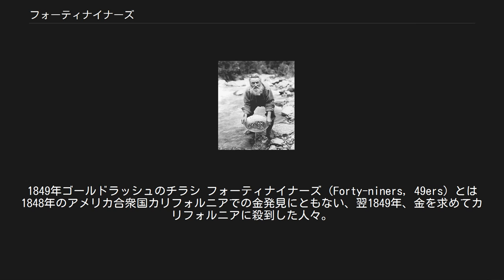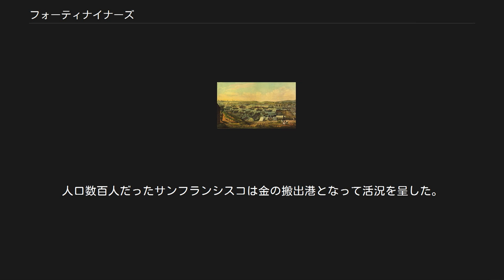フォーティナイナーズ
1849年ゴールドラッシュのチラシ フォーティナイナーズ（Forty-niners，49ers）とは 1848年のアメリカ合衆国カリフォルニアでの金発見にともない、翌1849年、金を求めてカリフォルニアに殺到した人々。
49年者。
49年組。
 アメリカンフットボールのプロチーム「サンフランシスコ・フォーティナイナーズ」。
上記に由来する。
 イタリアのバンド「フォーティナイナーズ」 を指す。
 本稿では、1について述べる。
 選鉱パンを使う老人（アラスカ） 米墨戦争（1846年-1848年）の勝利とそれにつづく1848年5月のグアダルーペ・イダルゴ条約によって、アメリカは、1,825万ドル（1,500万ドルの現金と325万ドルの債務放棄）と引き替えにメキシコ割譲地を得た。
これは、現在のカリフォルニア州・ネバダ州・ユタ州の全域とアリゾナ州の大部分、およびニューメキシコ、ワイオミング、コロラド各州のそれぞれ一部にあたる。
それに前後して、1848年1月24日に農場主ジョン・サッターの使用人であったジェームズ・マーシャルがサクラメント東方のアメリカン川で砂金を発見した。
発見者はこれを元手に農業経営の拡大を考え、当初は秘密にしていたが、噂はすぐに広まって、文字通り新天地となったカリフォルニアには金鉱脈目当ての山師や開拓者が押し寄せることとなった。
 アメリカ東部からはおもに次の3つのルート、 船で南アメリカ大陸南端を経由 船でパナマ地峡を経由 幌馬車で陸上を移動 でカリフォルニアに到着した。
旅行途中で病死した者も多かったが、1849年の一年間だけでも8万を超す人々がカリフォルニアに到来した。
当時の記録をみると、農民、労働者、商人、乞食や牧師までもが一攫千金を夢見てカリフォルニアへなだれ込んだことが記されている。
 彼らは、アメリカ国内の一般労働者の日給が1ドル程度だった当時にあって毎日10～20ドルを稼ぎ出したとさえいわれている。
しかし、フォーティナイナーズで成功した人はおらず、むしろ多くは破綻したとされる。
というのも、当時のアメリカン川の金鉱はほぼ露天掘りに近く、誰もが金を採取できたために、逆に一度にあまりにも多くの人々が殺到して生活物資の供給不足を招きインフレーションが起こったせいである。
小麦価格は40倍になり、土地価格では16ドルだったところが4万5,000ドルに跳ね上がった例もあったほどである。
 成功者はむしろ、フォーティナイナーズの周辺で生まれた。
有名なのがリーバイス創業者のリーバイ・ストラウスである。
彼はまたテントや荷馬車の幌を作るためにキャンバス帆布を準備し、採鉱者達に販売することで財をなした。
また、サム・ブラナンは、金採掘に必要な道具を独占することで巨利を得、ヘンリー・ウェルズとウィリアム・ファーゴは、輸送手段や金融サービスを提供して利益を上げた。
今日のウェルズ・ファーゴの始まりである。
 また、フォーティナイナーズの多くはヨーロッパからの移民であり、なかにはブドウ栽培とワイン醸造の知識をもつ者も少なくなかった。
こうしたなかから名産としてのカリフォルニアワインが生まれている。
 1850年サンフラシスコの港 フォーティナイナーズの到来は、カリフォルニアが早くも1850年に州に昇格する原因の一つとなった。
カリフォルニアの人口急増は、州への昇格をめぐって南部と北部の対立に拍車をかけることとなったが、それに際して、カリフォルニアが自由州として連邦に加入するかわりに、北部諸州にはよりきびしい奴隷逃亡取締法を施行するという「1850年の妥協」が成立した。
この妥協はやがて南北戦争の伏線となる。
 ゴールドラッシュはカリフォルニアから西部各地に飛び火し、フロンティアラインは西から東へと進むこととなり、大陸横断鉄道の完成を促した。
人口数百人だったサンフランシスコは金の搬出港となって活況を呈した。
 フォーティナイナーズは、白人の西漸運動(東部の大西洋岸から西方地域への拡張・開拓・移住の運動)をいっそう加速し、平等指向とフロンティア・スピリットを特質とする西部社会の形成に重要な役割を果たしたが、依然としてネイティブ・アメリカン（アメリカ・インディアン）への圧迫はつづき、やがて彼らは以前にも増して追いつめられていった。